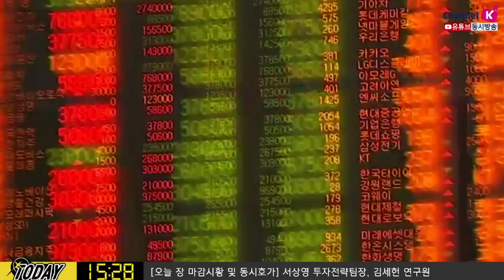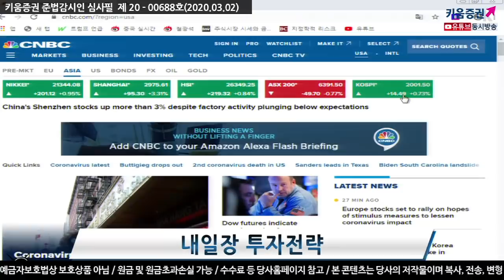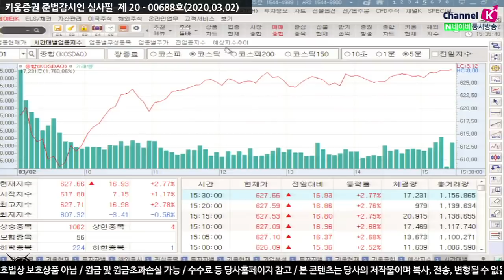[주식투자][시장분석] 내일장전략 / 변동성이 큰 시장, 오늘밤 미ISM제조업 지수에 주목! (20.03.02)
바닥찍고 반등주는 시장이지만 변동성이 큰 시장이라는 점
코로나19 이슈가 어디로 튈지 모르는 상황
여기서 체크해야할 것은
2009년 신종플루는 200여개국으로 확산되었으며
당시 미국 연준은 강한 경기부양책을 펼쳤음
오늘 미국증시에 주목해야할 것은 ISM제조업 지수
시장 컨센서스는 기준선을 소폭 상회할 것으로 예상하나
만약 결과가 좋지 않을 경우 시장에 부정적
이러한 흐름이 과거와는 다른 점은
현재는 '저금리 시대'라는 것
경기부양책 관련된 구체적인 내용이 나온 곳이 적어 (독일, 한국 등)
미국의 경기지표에 주목해야 할 시점, 영국과 EU의 무역협상 관련된 내용도 주목

​김순영 채널K 앵커, 서상영 키움증권 투자전략팀장, 김세헌 연구원 투자전략팀​​
「구독」과 「좋아요」 눌러주세요~